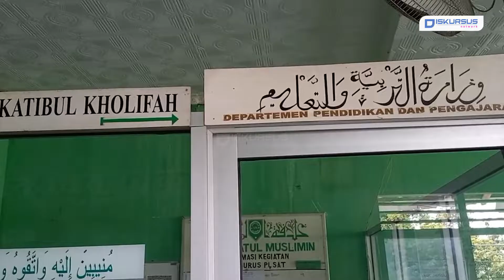Dua Petinggi Khilafahtul Muslimin Kembali ditangkap di Bandar Lampung | Diskursus Network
Penggeledahan sekaligus penangkapan dua petinggi Khilafahtul Muslimin oleh Ditreskrimum Polda Metro Jaya di kantor Pusat Khilafahtul Muslimin di Jalan WR Supratman, Pesawahan, Kota Bandar Lampung, pada Sabtu (11/6/2022) berbuntut ricuh.

Jamaah Khilafahtul Muslimin protes akibat adanya penangkapan yang kembali dilakukan pihak kepolisian terhadap petinggi mereka.

Ditemui saat kejadian, Dirreskrimum Polda Metro Jaya, Kombes Pol Hengky Haryadi mengatakan, dua orang tersangka yang kembali diamankan berinisial A dan IM.

Menurut Hengky Haryadi, dari hasil penggeledahan di Kantor Pusat Khilafahtul Muslimin, petugas berhasil mengamankan uang operasional hingga Miliaran rupiah.

Lebih lanjut, Hengki mengungkapkan, kedua tersangka yang diamankan selanjutnya akan dilakukan pemeriksaan di Polda Metro Jaya, Jakarta Pusat.

Sebelumnya, Ditreskrimum Polda Metro Jaya, kembali menggeledah kantor pusat Khilafahtul Muslimin di Jalan WR Supratman, Pesawahan, Kota Bandar Lampung, pada Sabtu (11/6/2022).

Adapun penggeledahan tersebut menyusul setelah ditangkapnya pimpinan tertinggi Khilafahtul Muslimin, Abdul Qadir Hasan Baraja oleh Ditreskrimum Polda Metro Jaya pada Selasa (7/6/2022) lalu.

Penangkapan tersebut dilakukan lantaran Abdul Qadir Hasan Baraja diduga telah menyebarkan ajaran atau paham yang bertentangan dengan Pancasila dan menyebarkan berita bohong.

Kami juga hadir di:
Play Store :